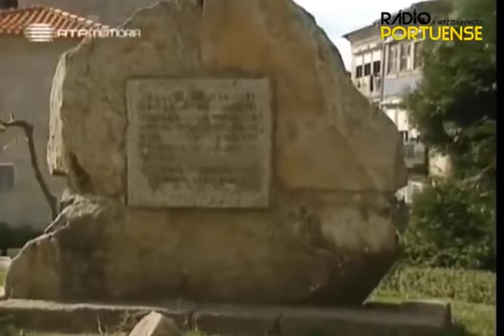«Numa cidade como o Porto, as pedras são sagradas!»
Momento de história no Terreiro da Sé, com o saudos Prof. José Hermano Saraiva

🎙«Se eu tivesse que dizer que houve um lugar onde Portugal nasceu, eu diria que foi aqui neste Terreiro da Sé. Não há nenhum lugar tão importante para história nacional como este Terreiro da Sé»

🎙«Foi aqui que D. Pedro Pitões disse: "...lá baixo fica Lisboa que está no poder dos infiéis. Vão conquistar Lisboa porque está no poder dos inimigos."